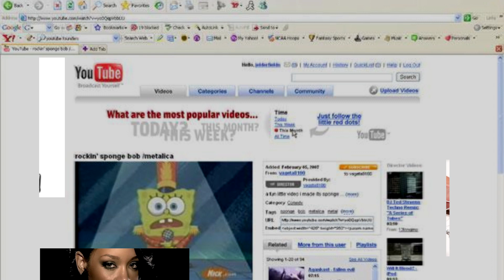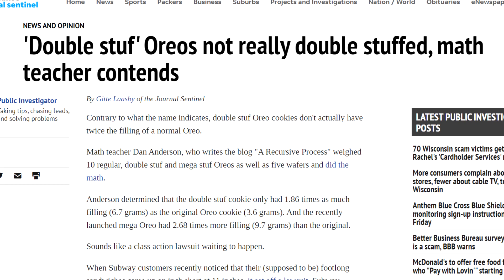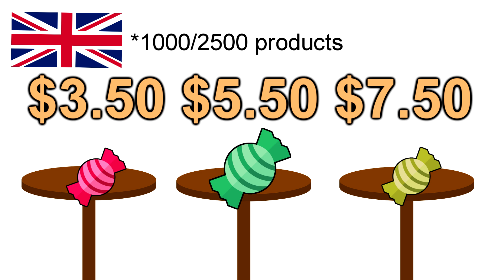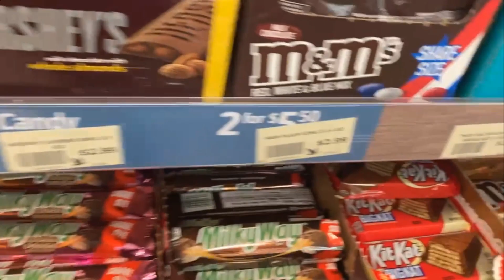Candy Is Shrinking!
Do you like candy? It's getting smaller!

Dan Anderson, a math teacher from Queensbury, N.Y., assigned his students an experiment to see whether Oreo Double Stuf Cookies contain twice as much creme filling as their original counterparts. After weighing and measuring, the students concluded that Double Stuf Oreos contain only 1.86 times as much filling.

Thanks to my patrons:

ShallotHare
PurpulPancakes
Bogaboo
Evelynie
retrozeboi

♪ SlamHaus - Tunesday
♪ UNDERTALE OST
♪ Sonne Image Catalogue

( for updates on future videos, and dumb news )

Nabisco has been practicing shrinkflation with Oreos since the 90's. Two or three cookies fewer every couple of years.

In economics, shrinkflation, also known as the grocery shrink ray, deflation, or package downsizing, is the process of items shrinking in size or quantity, or even sometimes reformulating or reducing quality, while their prices remain the same or increase. The word is a portmanteau of the words shrink and inflation.

You're one of the 10% who actually read the descriptions!
Here's some love for taking the time. ❤